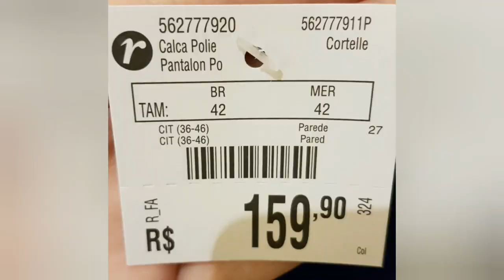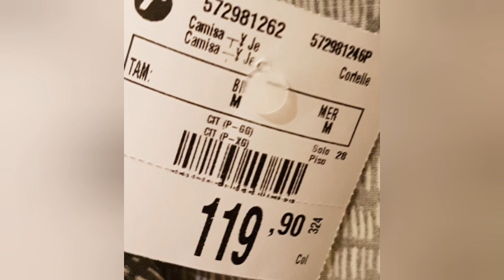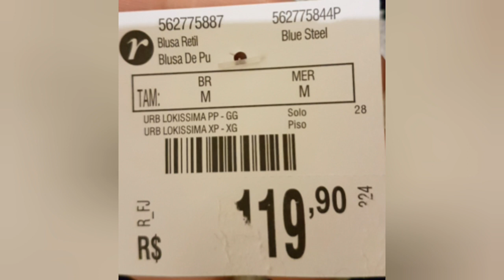LOOKS NO PROVADOR RENNER MUITA NOVIDADES DA NOVA COLEÇÃO 😍❤🤩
O vídeo  de hoje foi no shopping Canoas em Canoas no Rio Grande do Sul e tá maravilhoso.

MINHAS MEDIDAS
altura  163
peso 75
busto 96
Cintura  92
Quadril  114